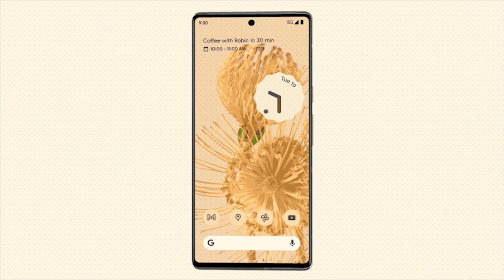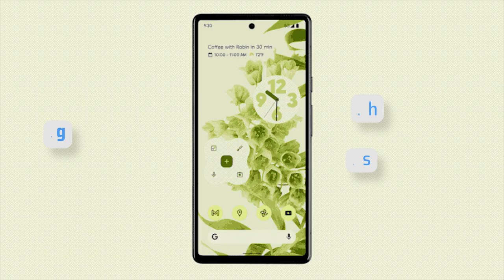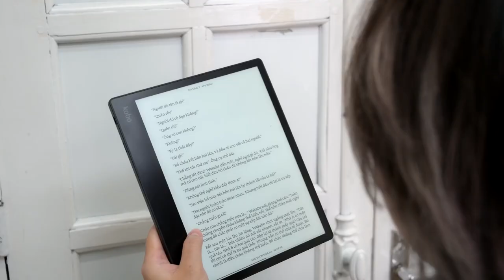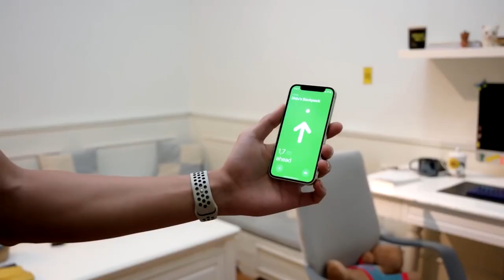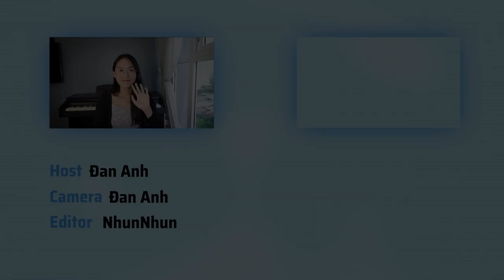Tinh tế Updates #62: Pixel 6, Gắn AirTag vào remote, Quạt trần gắn phòng khách…